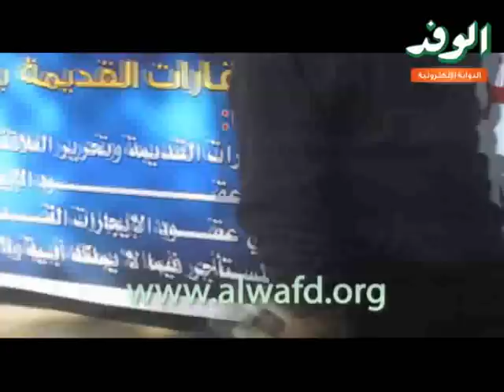وقفة للمتضررين من قانون الإيجار القديم أمام وزارة الإسكان